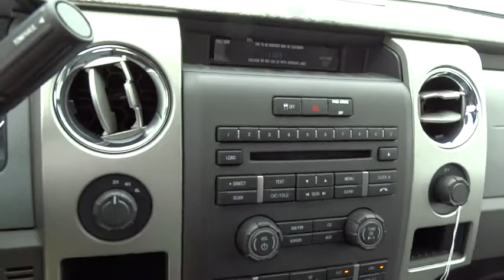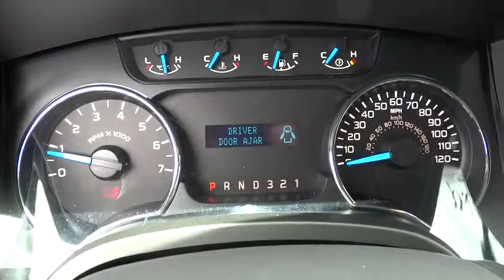2014 FORD F-150 Redding, Eureka, Red Bluff, Northern California, Sacramento, CA 14F695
2014 FORD F-150 XLT - Stock#: 14F695 - VIN#: 1FTFW1EFXEKE85898